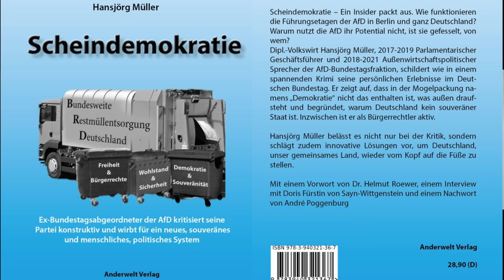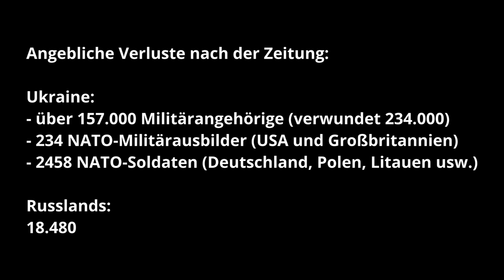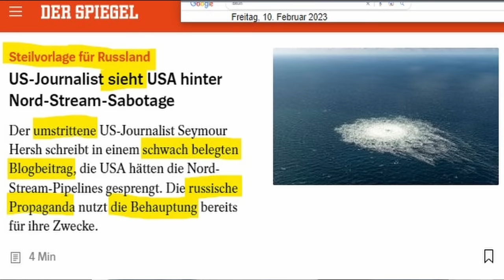Wie Politik und Medien zu Gunsten der US-Negativeliten täuschen und die Allgemeinheit betrügen (2)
Der ehemalige AfD-Bundestagsabgeordnete Hansjörg Müller erklärt anlässlich der Enthüllungen von Seymour Hersh, wie in der Weltpolitik auf Kosten der Allgemeinheit zugunsten einer Negativelite in den USA und anderswo Politik gemacht wird, dabei in unvorstellbarem Maßstab geheuchelt und gelogen wird und dabei alle zivilisatorischen Werte zugunsten vermeintlicher Vorteile über Bord geworfen werden. Hansjörg Müller spricht fließend russisch und hat dort gearbeitet. Im Laufe seines Lebens hat er sich viel mit Geopolitik beschäftigt, was unter anderem Thema in seinem neuen Buch ist, bestellbar unter:

Ich habe das Buch vollständig gelesen und kann es nur sehr empfehlen. Hansjörg Müller ist unterstützenswert, da er für eine gute Zukunft Deutschlands und der Welt kämpft und sich dabei nicht verbiegen lässt.

Artikel bei Anti-Spiegel über Whistle-Blower, der im Oktober das gleiche sagte wie Hersh aktuell:

Über Unterstützung bedanke ich mich sehr, jeder Euro hilft:

Bankverbindung
Politik, Psychologie & anderes
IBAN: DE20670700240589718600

Nachrichten:
Lion Media

Virale Videos:
Ritter der Meinungsfreiheit, Die Wahrheit des Admirals
AvocadoTV
Für Gerechtigkeit
CLIPS Returns
_horizont_
Toni Bartl
Andreas Patzwahl

MMnewsTV – Kommentierung